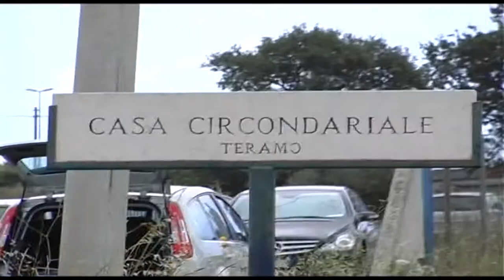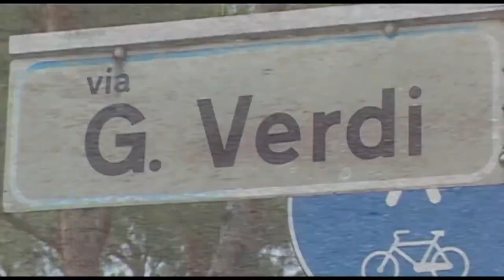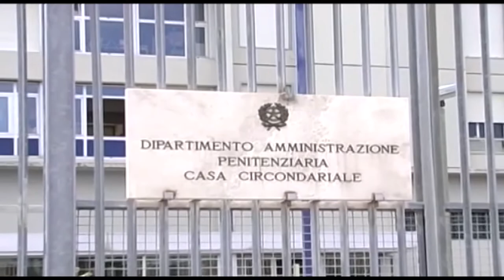No al lavoro esterno, Di Silvestre si toglie la vita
Si è tolto la vita, ieri, nel carcere di Castrogno dove era detenuto, Dante Di Silvestre, il 64enne caldaista di Giulianova che nel 2016 uccise Paolo Cialini al culmine di una lite stradale. A Di Silvestre era stato negato il permesso di lavorare all'esterno del carcere